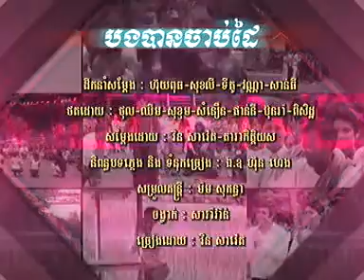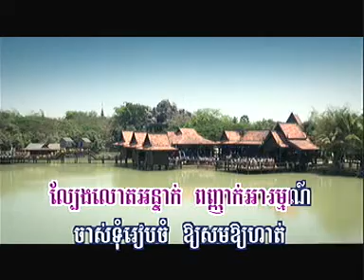11.បងបានចាប់ដៃ_-_រិន_សាវ៉េត.